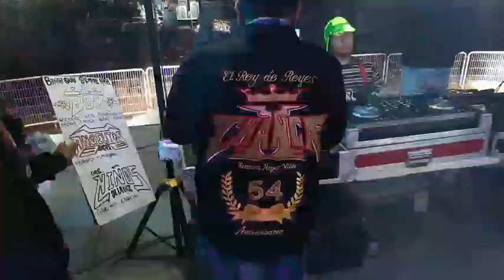Sonido La Changa En La Feria De Colón, Querétaro 2022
✅➖ Feria De Colón, Querétaro ➖✅
⭐➖ SONIDO LA CHANGA ➖⭐
⭕➖ Colón, Querétaro ➖⭕
🟣➖ 11-Octubre-2022 ➖🟣

Lα cσpiα dε εstε vidεσ,
sεяα dεnunciαdα.
Tσdσs lσs Dεяεcнσs Rεsεяvαdσs.

Electroboys TV Copyright

Music  Publisher: Multimusic S.A. de C.V.